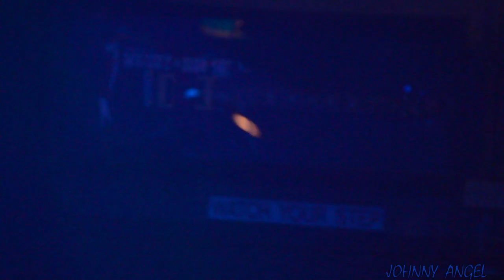IRON MAIDENS : WASTED YEARS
LIVE AT ULTIMATE JAM NIGHT - IRON MAIDENS - WASTED YEARS